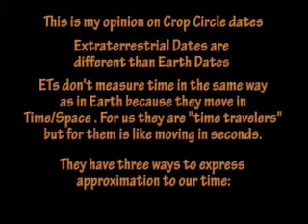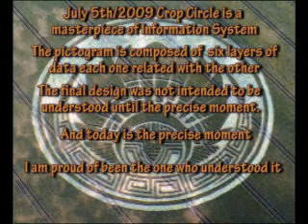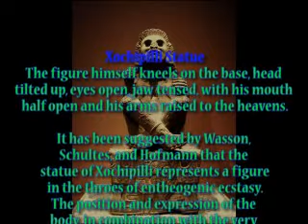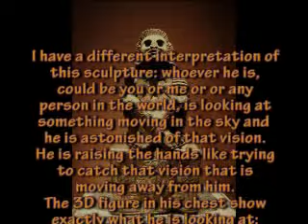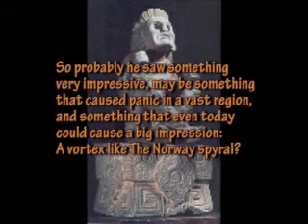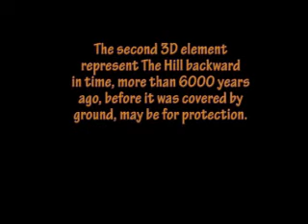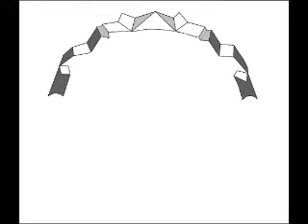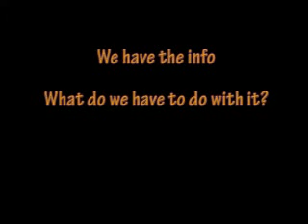Crop Circle July 5th/2009:Silbury Hill Part 2: The vortex for contact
Crop Circle July 5th/2009 reveal its secret: The covered pyramid on Silbury Hill